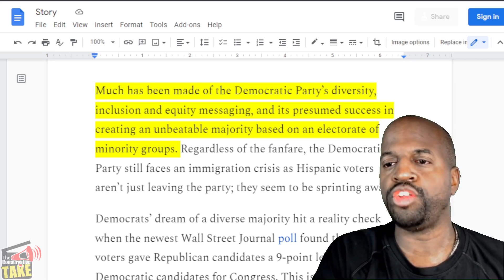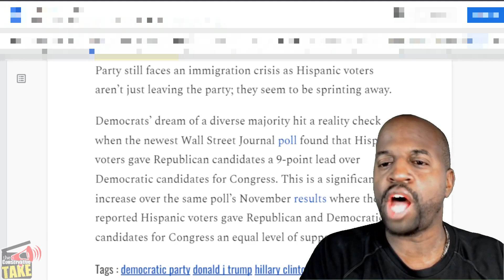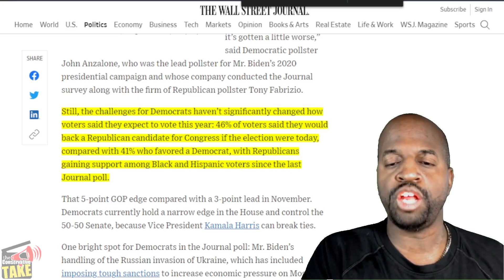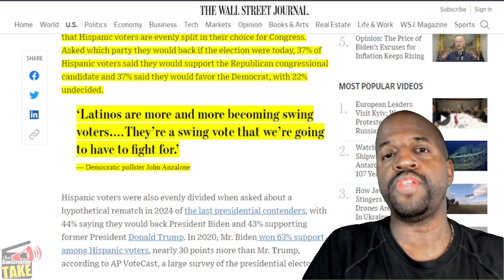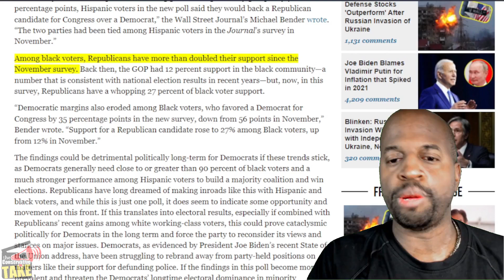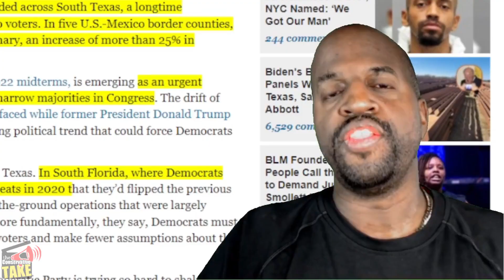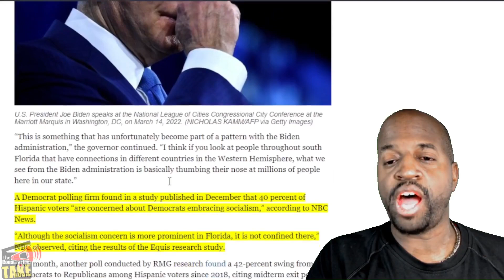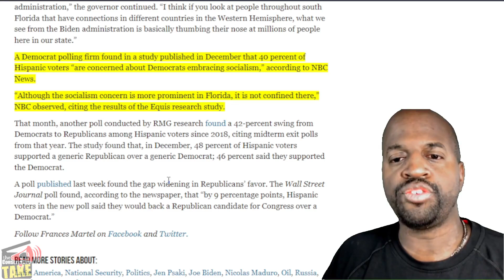Democrat Hispanic Support is TANKING | Why more Latino voters are switching to the Republican Party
This video "Why more Latino voters are switching to the Republican Party". Hispanic voters' support for GOP is increasing and we answer the question, "Are Democrats Losing the Latino Vote?"... SPOILER... YES!

CHAPTERS

00:00 Start
00:51 Intro
02:19 WSJ March Poll
03:17 WSJ November Poll
04:37 GOP 9 Point Lead
09:59 Fox Business Clip
11:16 Dems Plan... lol
12:50 the Conservative TAKE

GTTR: @TCT_USA
Rumble: @TCT_USA